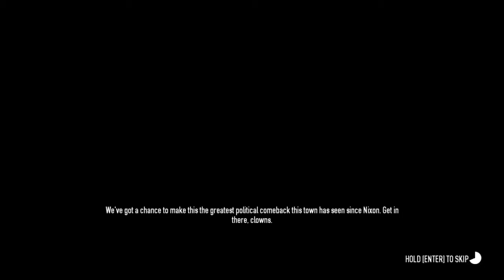Payday 2 Part 47